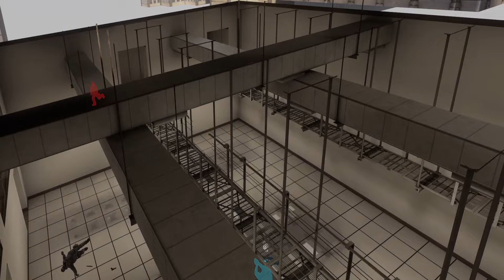COD Warzone in VR?! - Contractors Showdown | i9 RTX 4070ti HD 60fps